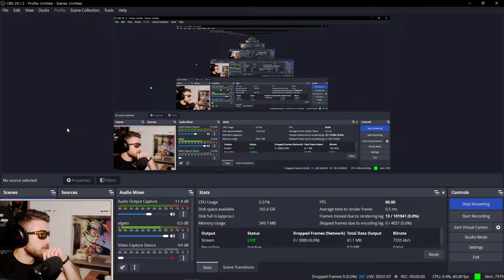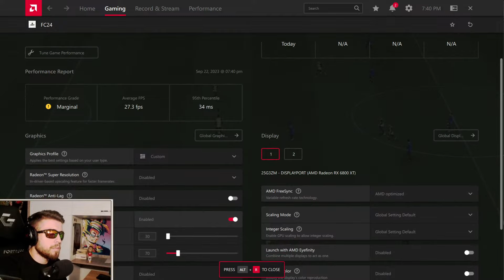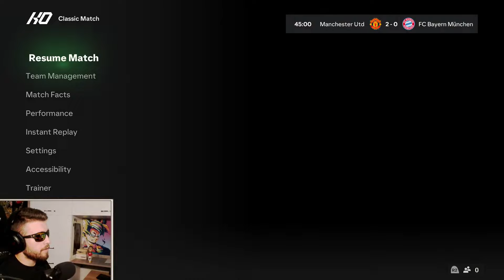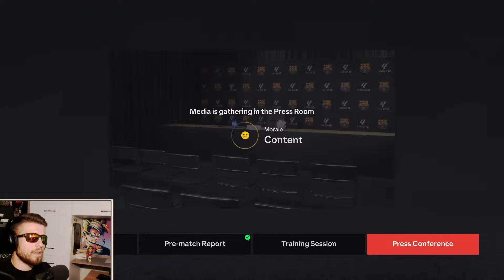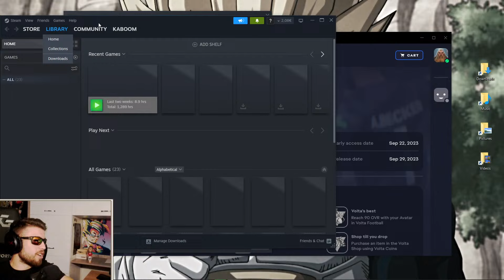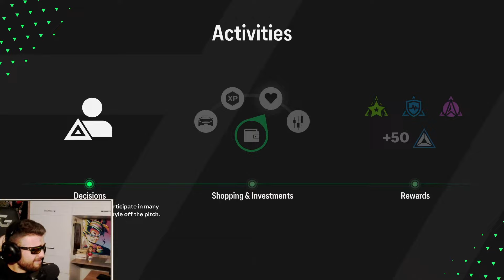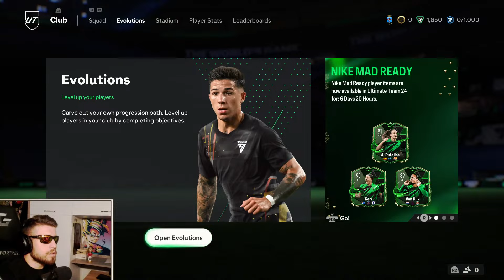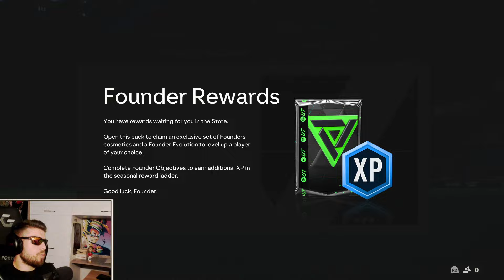EA SPORTS FC 24 ESHTE KETU!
Kush deshiron ta mbeshtes kanalin si dhe ta perdore kete mod mund ta gjeni ne kete link 👇